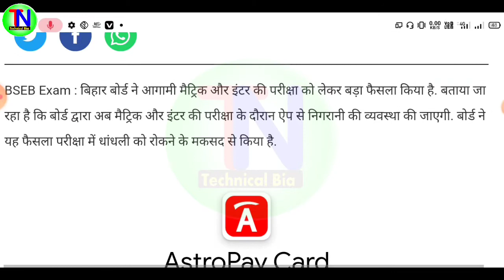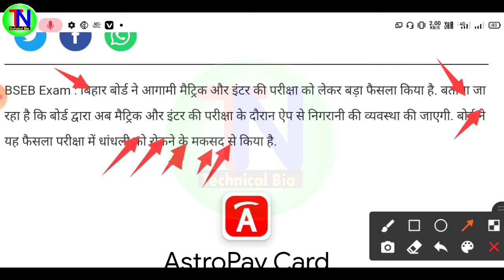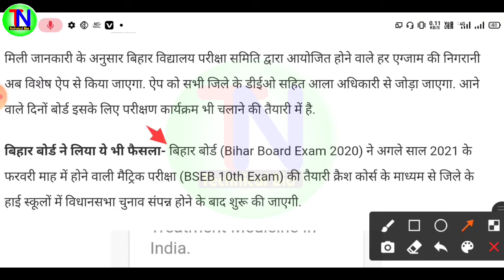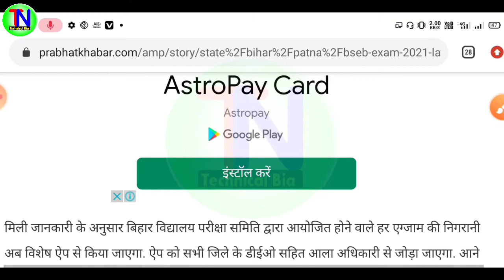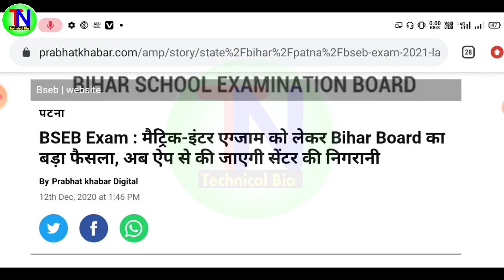मैट्रिक- इंटर एग्जाम को लेकर बिहार बोर्ड का बड़ा फैसला, अब एप से की जाएगी सेंटर की निगरानी,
BSEB Exam : बिहार बोर्ड ने आगामी मैट्रिक और इंटर की परीक्षा को लेकर बड़ा फैसला किया है,. बताया जा रहा है कि बोर्ड द्वारा अब मैट्रिक और इंटर की परीक्षा के दौरान ऐप से निगरानी की व्यवस्था की जाएगी, बोर्ड ने यह फैसला परीक्षा में धांधली को रोकने के मकसद से किया है.

मिली जानकारी के अनुसार बिहार विद्यालय परीक्षा समिति द्वारा आयोजित होने वाले हर एग्जाम की निगरानी अब विशेष ऐप से किया जाएगा. ऐप को सभी जिले के डीईओ सहित आला अधिकारी से जोड़ा जाएगा. आने वाले दिनों बोर्ड इसके लिए परीक्षण कार्यक्रम भी चलाने की तैयारी में है.

बिहार बोर्ड ने लिया ये भी फैसला,- बिहार बोर्ड (Bihar Board Exam 2020),ने अगले साल 2021 के फरवरी माह में होने वाली मैट्रिक परीक्षा (BSEB 10th Exam),की तैयारी क्रैश कोर्स के माध्यम से जिले के हाई स्कूलों में विधानसभा चुनाव संपन्न होने के बाद शुरू की जाएगी.ये है,एग्जाम शेड्यूल- बिहार विद्यालय परीक्षा समिति (BSEB) की ओर से मैट्रिक की परीक्षा का शिड्यूल पहले ही जारी कर दिया गया है., यह परीक्षा अगले साल फरवरी माह में 17 से 24 तारीख तक जिले में विभिन्न परीक्षा केन्द्रों पर चलेगी.

1⃣  अगर आपको यह विडियो पसंद आये  तो  लाइक जरुर कीजिये |

2⃣ अगर आपका को सवाल या सुझाव हो तो किसी भी विडियो पर कमेंट

50MM LENS
CAMERA TRIPOD

Topic covered

मैट्रिक- इंटर एग्जाम को लेकर बिहार बोर्ड का बड़ा फैसला,अब एप से की जाएगी सेंटर की निगरानी,Technical Bia,बिहार बोर्ड ने लिया ये भी फैसला,- बिहार बोर्ड (Bihar Board Exam 2020),बिहार बोर्ड ने आगामी मैट्रिक और इंटर की परीक्षा को लेकर बड़ा फैसला किया है,मैट्रिक और इंटर की परीक्षा के दौरान ऐप से निगरानी की व्यवस्था की जाएगी,बोर्ड ने यह फैसला परीक्षा में धांधली को रोकने के मकसद से किया है,Bihar board 10th new update 2020,Metric inter ki priksha 2021 me ek app se ki jayegi nigrani